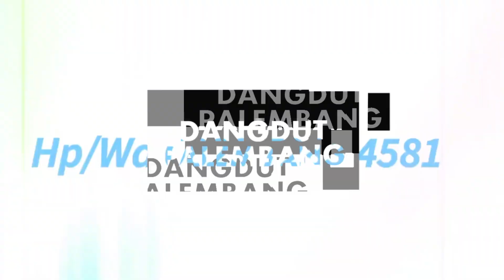DANGDUT_SEUJUNG KUKU BY ADELIA BAHNA DAN KRIS OT SAMUDRA REC GASINGTV LIVE SUNGAI BUNGIN 2